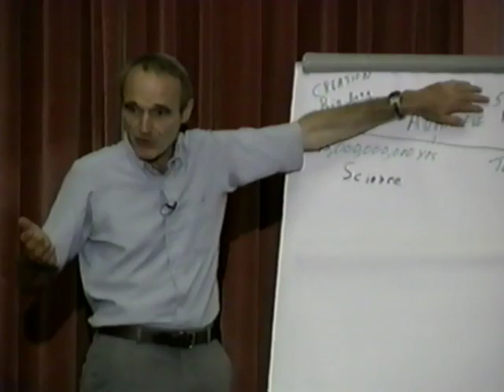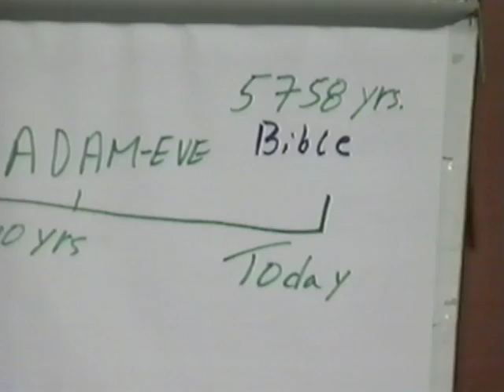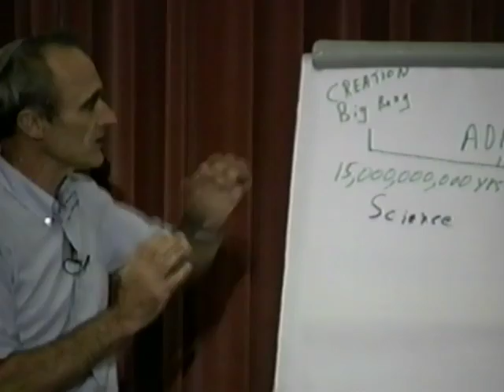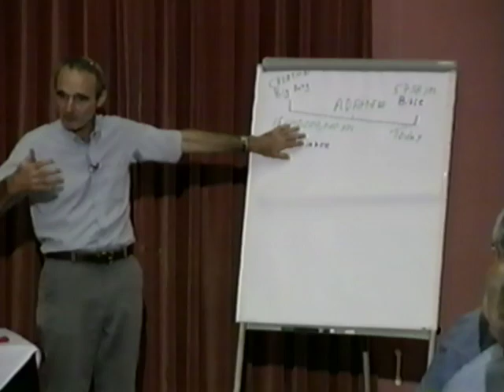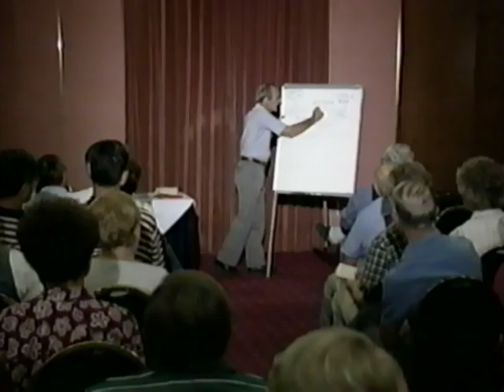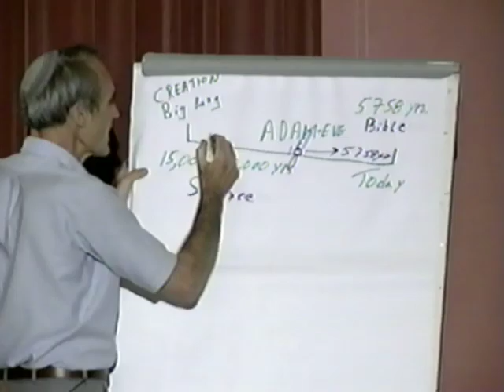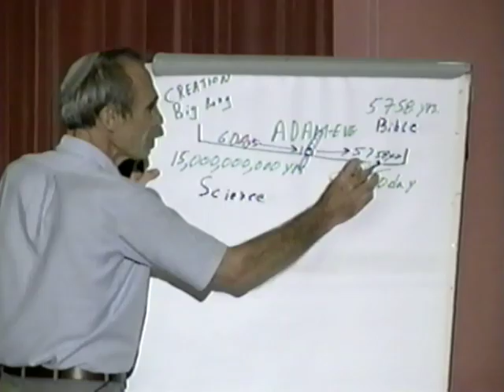Genesis One Dr Gerald Schroeder With Zola Levitt Part 1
Dr. Gerald Schroeder teaches on the creation/forming of the universe. Here science is free of bias and unscientific notions like how crystals formed randomly.